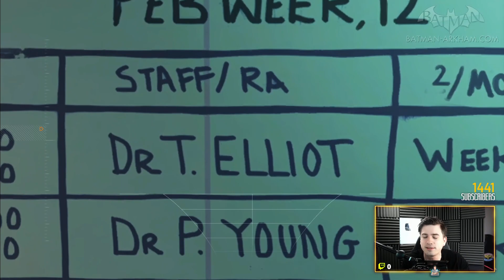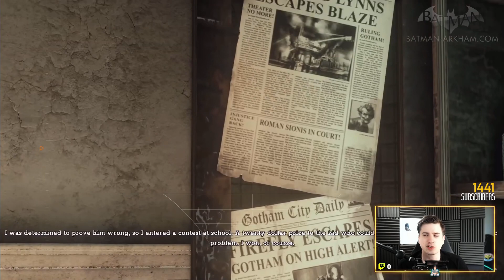The Batman Review | 7.5/10 | My Favourite Batman So Far